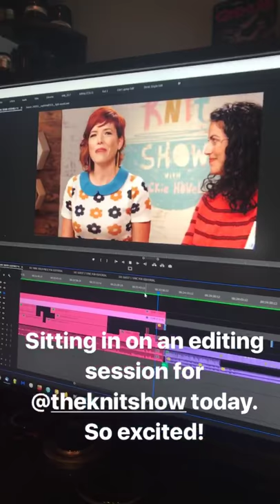The Knit Show -- Editing Instagram Story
We're in full, post-production mode for Season 1 of The Knit Show. Premiers here on Youtube on October 5th.